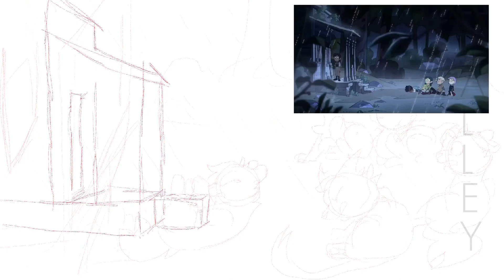Anger’s Touch || The Owl House MAP | Part 76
WOOOO MAP PART FINISHED
im REALLY proud of how this turned out :)) i worked really hard at this part because i wanted to do this scene justice and i really felt like my animation and art had improved since my last part in the mega-map and i wanted to emphasise that!! i played around with shading and line-art styles and settled on a softer, more painted look that im really happy with!! i think my shading improved between the tweened drawings/scenes but idk that might just be me hehe :))
i keep saying “one more map part and then back to animation memes!!!” and then joining another map so im not going to say that BUT i do have an animation meme planned… at some point :)

edit: someone asked why they’re cats, so i just want to mention that the characters are catified for this map!! a lot of animators (like me) either cant draw humans or prefer not to draw humans, so having catified designs allows more artists to join :))
edit x2: WOAH 100 LIKES IN LESS THAN A DAY TYSMM

map host: @Fallowhollow
(songs can be found in the map call)
characters: king, luz, amity, hunter, willow and gus from the owl house
designs by fallowhollow!! (map host)
programs: FlipaClip for animation, procreate for drawing and CapCut for editing/tweening!!
Art and Animation by me :))

!! DESIGNS and CHARACTERS do not belong to me !!

!! DO NOT steal/reupload my art, animations and videos or heavily reference or trace my art/characters. see my channel’s ‘about’ section for more information on this !!

;n;